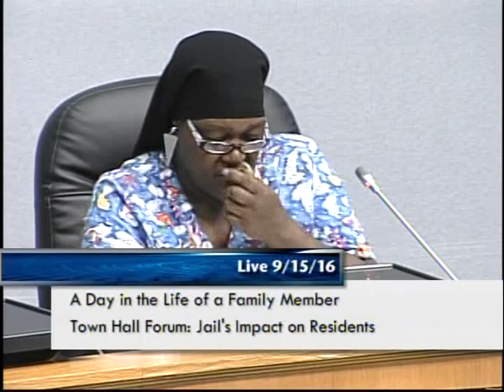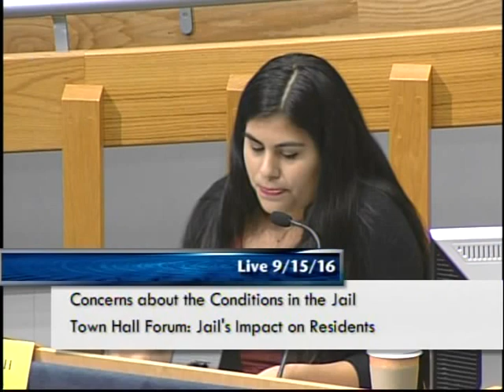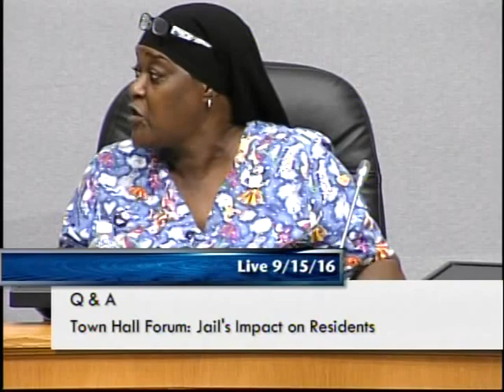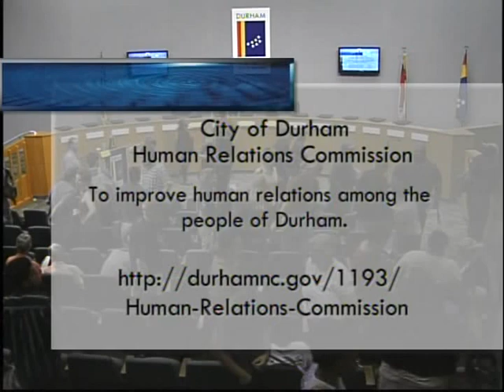Human Relations Commission presents: The Impact of the Durham County Jail on Residents 9-15-16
Forum Purpose: On any given day, the Durham County jail, located in the heart of downtown Durham, holds approximately 500 people, many of whom live in the city of Durham. In response to concerns by Durham city residents, the Durham Human Relations Commission hosted a Town Hall Forum for the community to better understand the impact of the Durham County Jail on our city. The forum included speakers from a range of perspectives, including letters received from people inside the jail, as well as provide an opportunity for questions from the community. Presenters included speakers from the Inside Outside Alliance, Durham County Sheriff's Office, Southern Coalition for Social Justice, and 14th Judicial District Court.

For more about the City of Durham Human Relations Commission

Please attend a meeting.  Meetings are 7 p.m. on 1st Tuesday of Each Month at Golden Belt, 807 E Main Street, Building 2, 3rd Floor Conference Room Durham, NC, 27701.